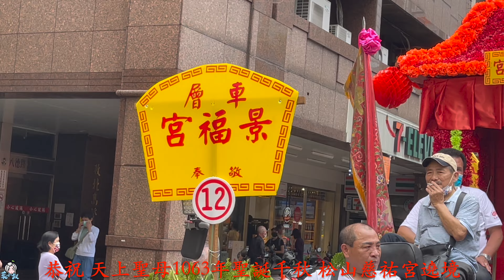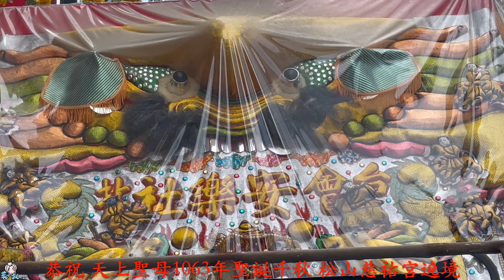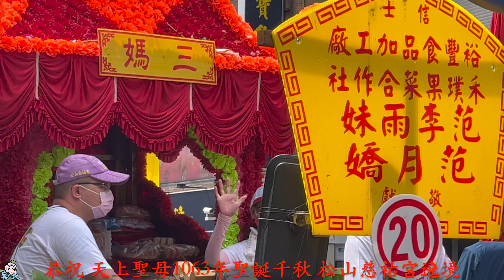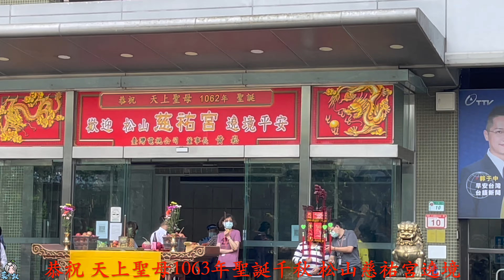路上巧遇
松山慈祐宮 恭祝 天上聖母1063年聖誕千秋 遶境十三街庄